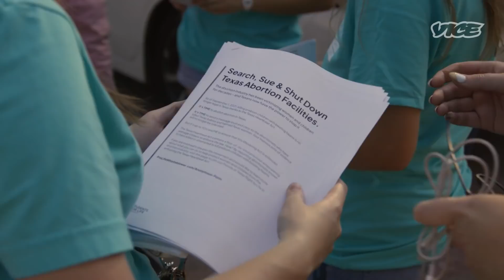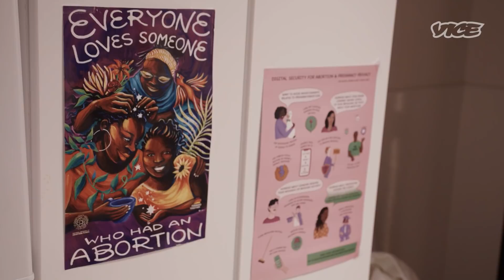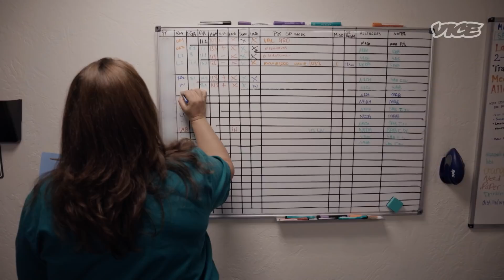Reporting on the Texas Abortion Ban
Carter Sherman and Gilad Thaler discuss reporting on Texas's new abortion law.